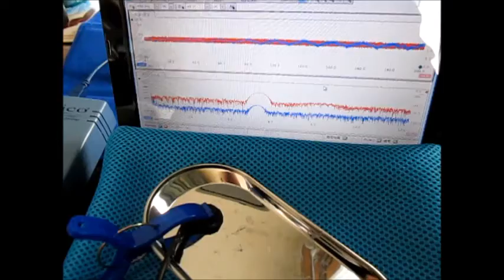超音波プローブによる‹発振制御›技術 Ultrasonic tester